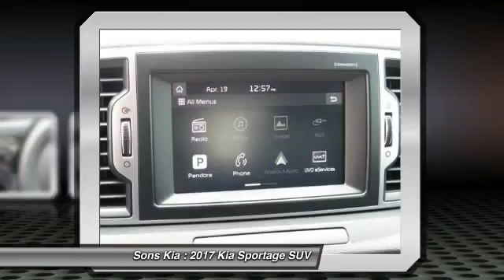2017 Kia Sportage McDonough GA 2528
2017 Kia Sportage LX

Sons Kia
100 Sons Drive

New Arrival! This 2017 Kia Sportage LX is Clear White.  This LX comes with great features including: Satellite Radio, Keyless Entry, and Tire Pressure Monitors . Buy with confidence knowing Sons Kia has been exceeding customer expectations for many years and will always provide customers with a great value!